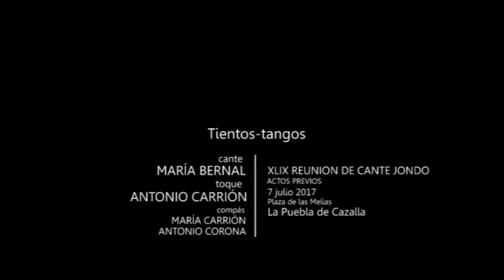TIENTOS TANGOS Mª Jesús Bernal con Antonio Carrión